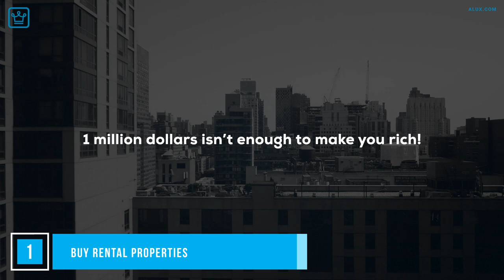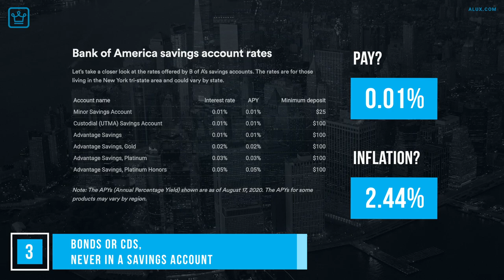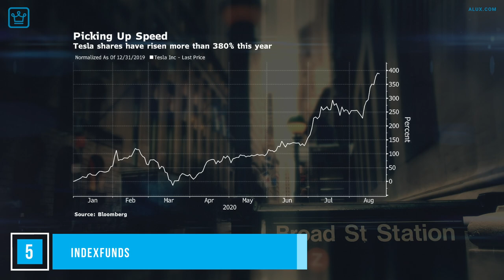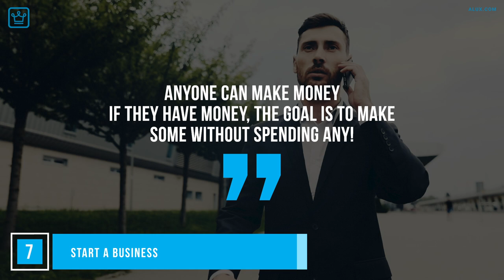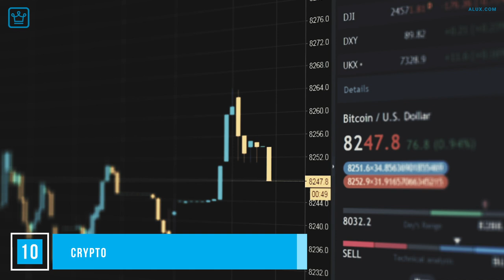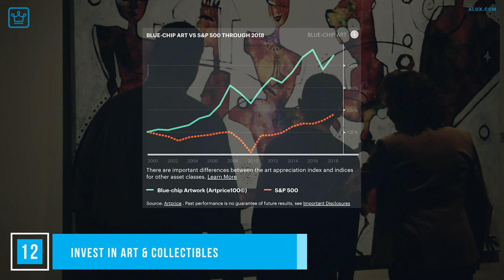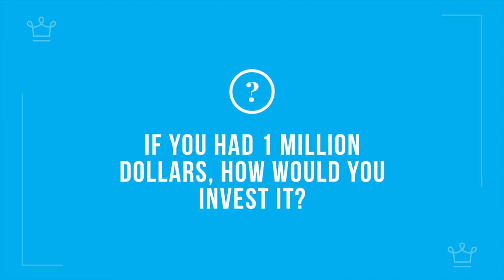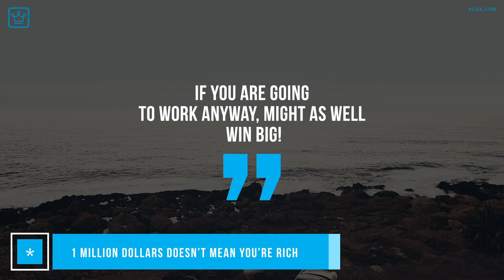15 Ways to Invest $1 MILLION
What are the best ways to invest 1 million dollars today?

Money: Master the Game (Book)

In this Alux.com video we will be answering the following questions:
What are the best ways to invest $1 Million
How to invest $1 Million in 2020?
How to invest $1 MILLION in 2021?
Best investments you can make with $1 Million?
How would you make 1 million dollars into 10 million dollars?
How to invest if you're a millionaire?
How to invest like millionaires?
How rich people invest money?
What do millionaires invest in?
What is the best way to invest 1 million dollars so you never go broke?
What are the best future proof investments?
How to invest $1 million in real estate?
How to invest $1 Million in the stock market?
How to invest $1 Million in Crypto?
How to invest $1 Million in an index fund?
How to invest $1 Million Gold & Silver?

00:00 - Intro
00:55 - Buy rental properties
02:48 - Invest in a REIT
03:45 - Bonds or CDs, NEVER in a Savings Account
06:27 - Gold, Silver & other Metals
08:01 - IndexFunds
10:15 - Stock Market
11:34 - Start a business
12:40 - AngelInvest
14:04 - Venture Capital Fund
15:09 - Crypto
16:30 - Peer to peer lending
17:25 - Invest in art & collectibles
19:12 - Buy a Franchise business
20:39 - Land
22:05 - Emerging Markets